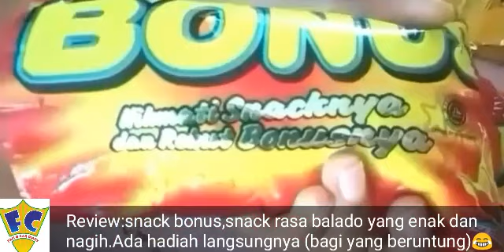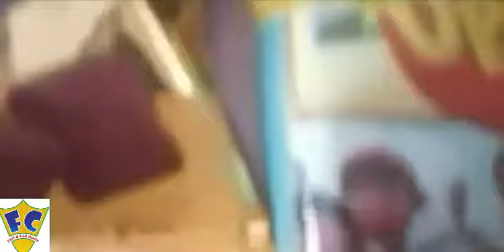Mencoba Snack Pillows,dan Snack Berhadiah Upin Ipin,Balado,Ring dan TOP 1 | Fam n Car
Hai Gaees.

Hari Minggu kemarin kami pergi ke pasar, disana ada kios yang menjual snack snack gitu, terus kami ingin mencobanya. Ada beberapa yang beradiah langsung lho Gaees.

Kita tonton sama sama yuk videonya